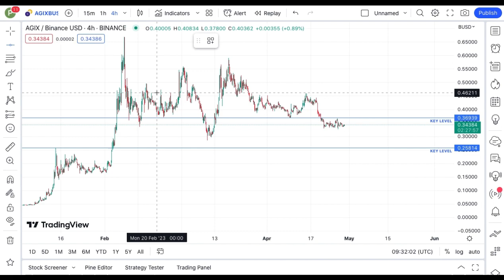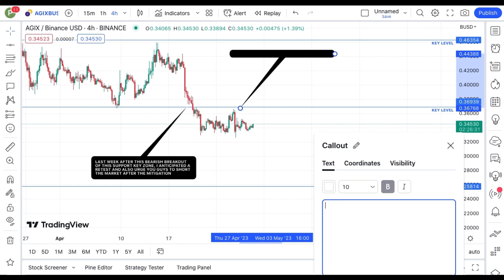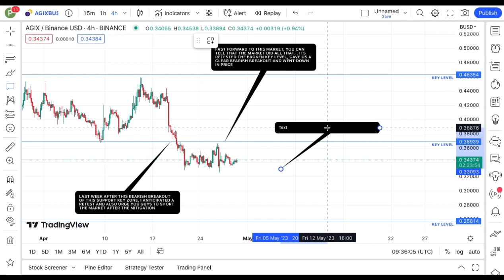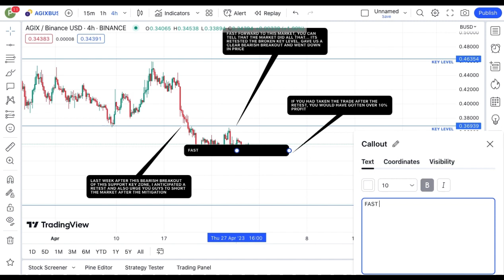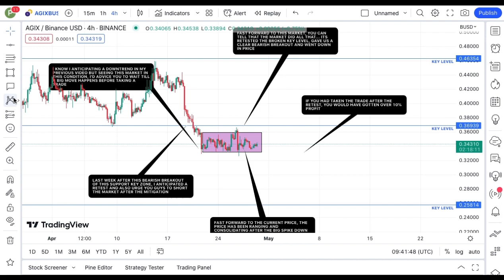JUST IN: SingularityNET COIN TODAY'S TECHNICAL PRICE PREDICTION || AGIX CRYPTO NEWS UPDATE LIVE